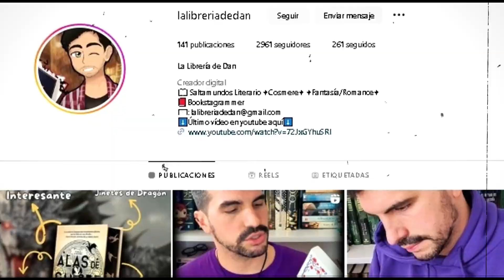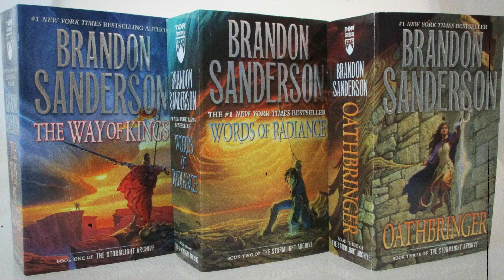🏆 MEJORES LECTURAS DE 2023 🏆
📚 ¡BIENVENIDOS A LA LIBERÍA! 📚

Hoy os traigo el segundo de 3 vídeos que tengo planeado para fin de año: Mis Mejores Lecturas de todo 2023
¿Cuáles son las vuestras?